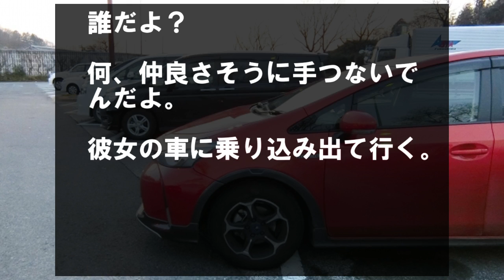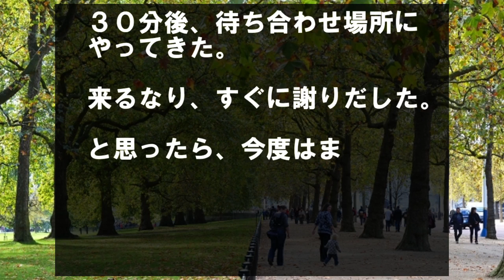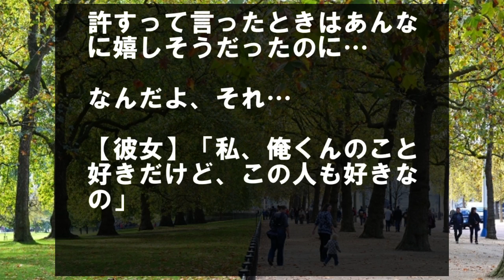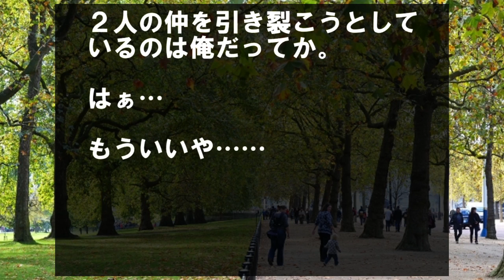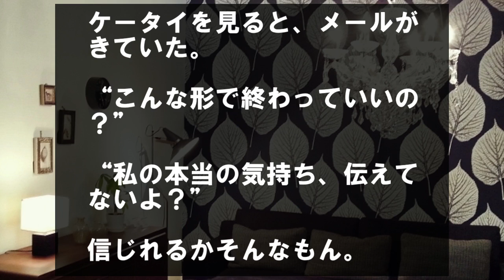友達から彼女が男といるのを見たと言われ、その場に行った結果…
嫁が何度も浮気し離婚を求めたが拒否された。

彼女にいきなり別れと告げられ、直後に浮気相手と思われる男から電話が…「慰謝料払え」

友達から電話がきた。

【友達】「お前の彼女が今、デパートにいるの見たけど、男と一緒だったぞ」

【友達】「すげぇ仲良さそうに歩いてた」

え？

俺以外に、男の影を見せたことなかったのに…

電話してみるか。

【彼女】「もしもし、どしたの？」

【俺】「今どこ？」

【彼女】「デパートにいるよ。なんで？」

友達の言っていたデパートにいるらしい…

ってことは、やっぱりそうなのか？

【俺】「いや…ヒマだから、俺も行っていい？」

【彼女】「友達と久しぶりに会ってるから、また今度にしてほしいな」

【俺】「ああそう。ま、楽しんで」

電話を切る。

【号泣注意】私は施設に預けられ里親に育てられました。その事実を知って荒れてしまいました…【感動する話】